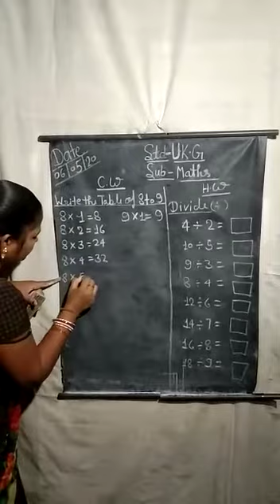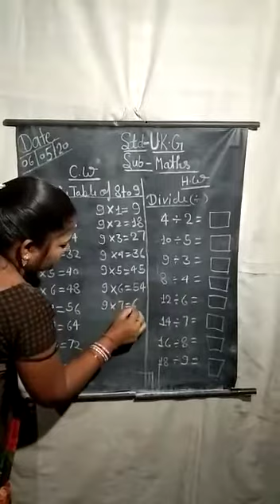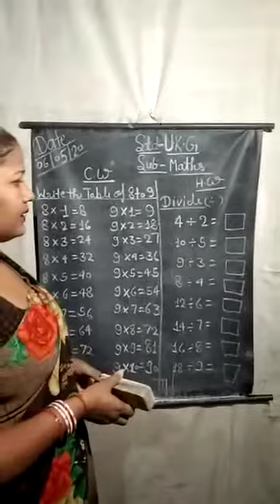May 6, 2020